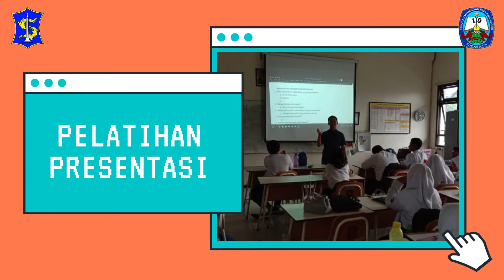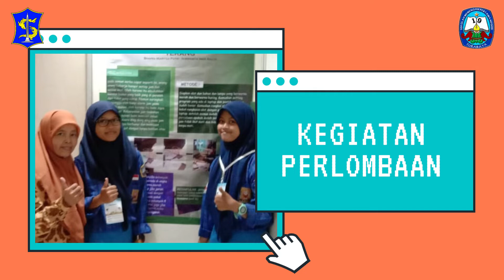EKSTRAKURIKULER KELOMPOK ILMIAH REMAJA | SMP NEGERI 19 SURABAYA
hai hai hai Sobat Songolas

Video diatas adalah salah satu video pengenalan Ektrakurikuler "Karya Ilmiah Remaja (KIR)" karya Siswa-Siswi Anggota KIR yang dibimbing oleh Pelatih. Bagi kalian yang suka atau mempunyai keahlian dibidang tulis menulis khususnya karya tulis ilmiah, yuk bergabung bersama TIM Ekstrakurikuler "Karya Ilmiah Rema (KIR)" SMP Negeri 19 Surabaya.

Profil Ekstrakulikuler KIR  | SMP Negeri 19 Surabaya
Video Pengenalan Ekstrakurikuler SMPN 19 Surabaya
Vlog Siswa SMP Negeri 19 Surabaya